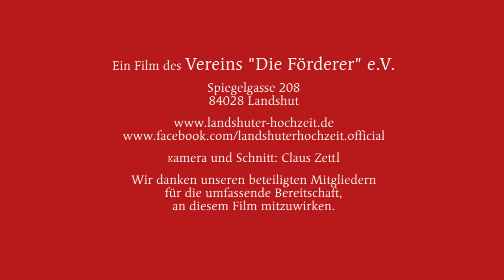Geschichten und Lieder aus den Tavernen des Mittelalters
Die Joculatores der Landshuter Hochzeit